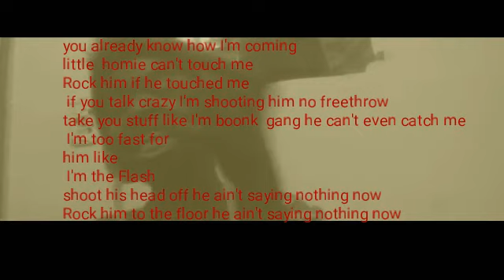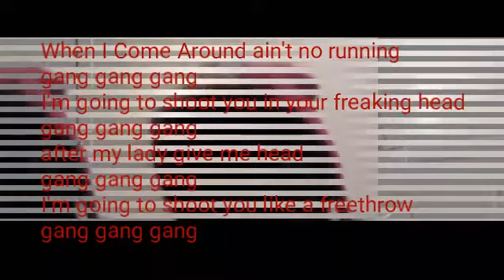Immanuel perry - gang gang gang (lyrics)